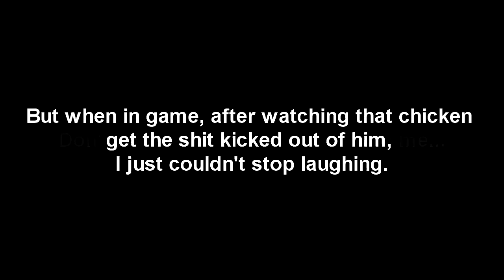No Chainsaw Kill for You. Just a Chicken Kick.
(Quality Test)